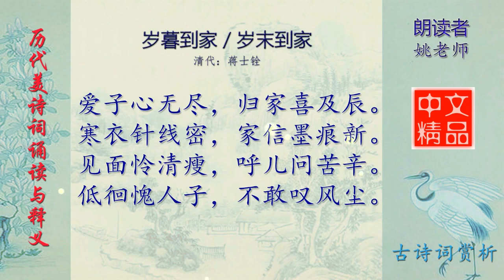岁暮到家 清代 蒋士铨